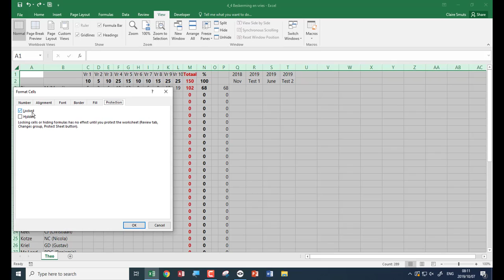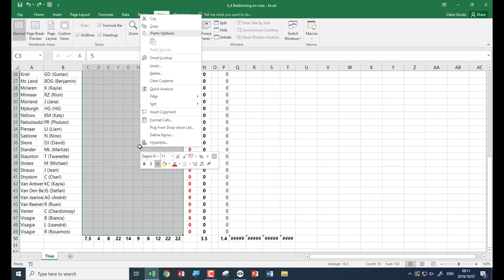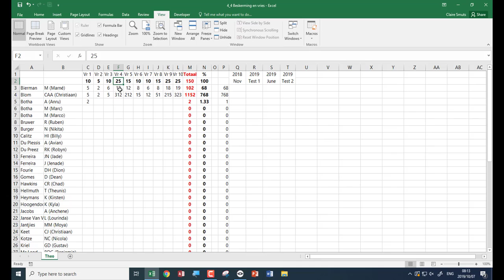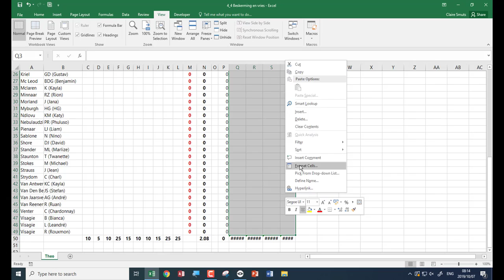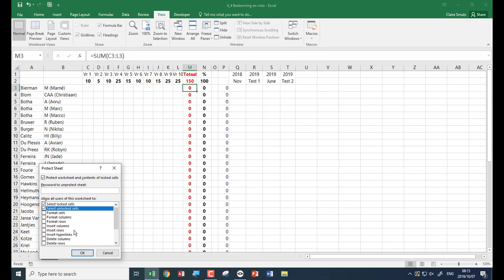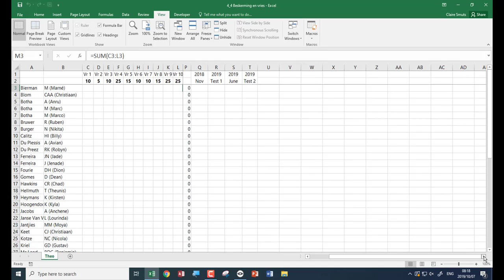Mod 4_4 Lock cells en Freeze Panes